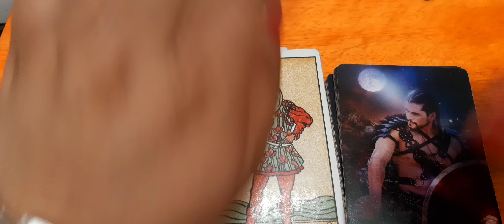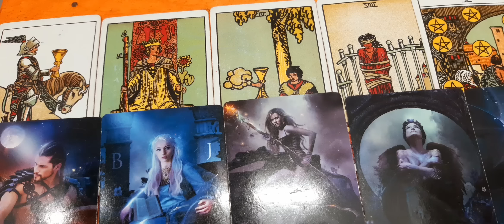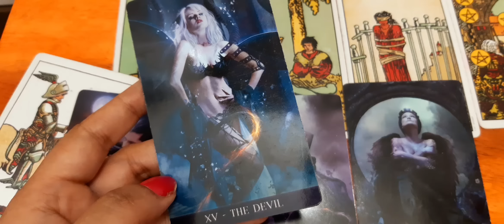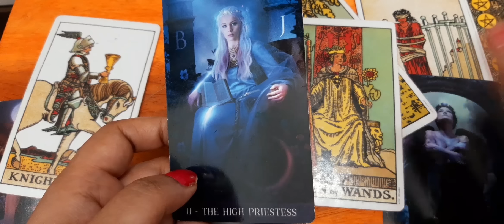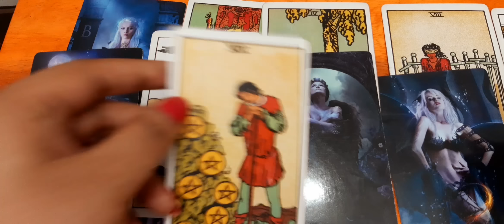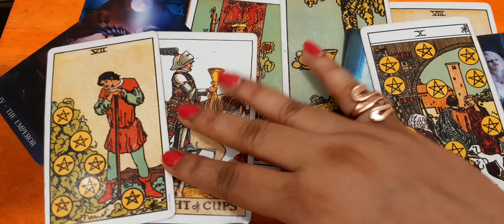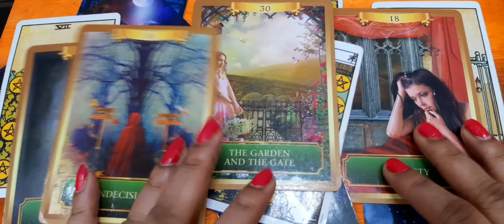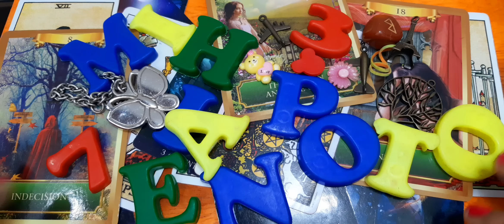इसे ध्यान से समझिए🌄What is unseen unheard but surely coming for you? Timeless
list=PLhCnkXTs0c_re6cdBJqi4Y0sKv4rD1Xyu